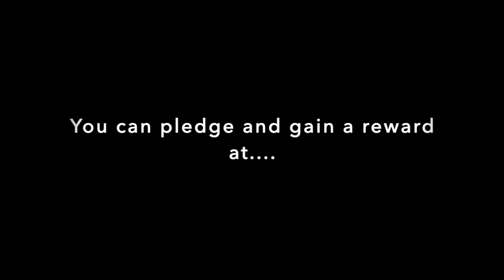Penelope Curry Radio Show 5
A less than five minute humorous interview about superstition and FINDING THE WILL crowdfunding for a Monologue Marathon at Edinburgh Fringe. Written and performed by Richard Curnow (aka Penelope Curry) and Jules Hobbs, all six shows in the BARD HEADS series will be performed in weekly rep at the Edinburgh Fringe in August 2021.